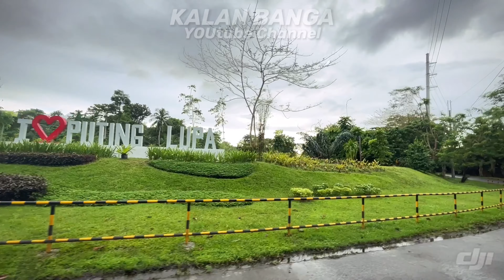PUTING LUPA... KAHIT MAULAN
PUTING LUPA VIRTUAL TOUR
STROLL KAHIT MAULAN
Brgy. Puting Lupa, Calamba City
25 October 2021: